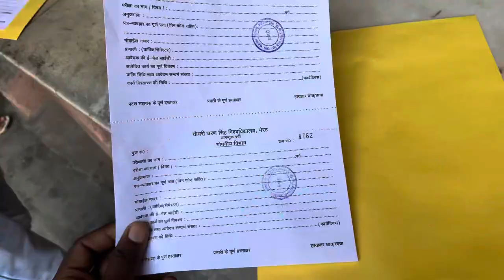Ccsu Walo Ne Dimaag Kharab Kr Diya 🤬😠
Hello guy’s welcome to my new vlog

Aaj to bhai meerut m ccsu ne hmara pura din hi kharab hi diya sirf ek photocopy ke liye but jis ki chaiye thi uske site nhai chl rhai thi

hit likes.

lots of  ❤️